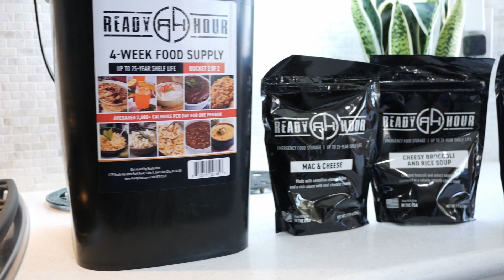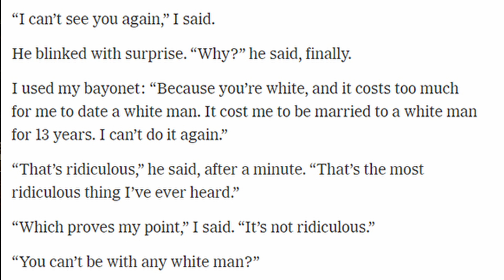Blacks and Whites can no longer be friends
Yes you heard that right. According to Kim McLarin, Black people and White people can no longer be friends. I'm sorry, but she is a professor and dean of students at a university, so we must COMPLY.

for all things Cedric and Brian!